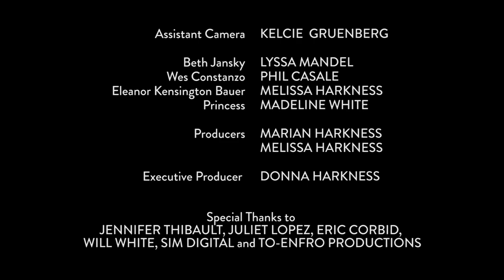IndigNation, Episode 1: THE NAME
Meet Beth, Wes and Eleanor. Fed up with America, they're starting their own nation. They just haven't thought of a name yet.